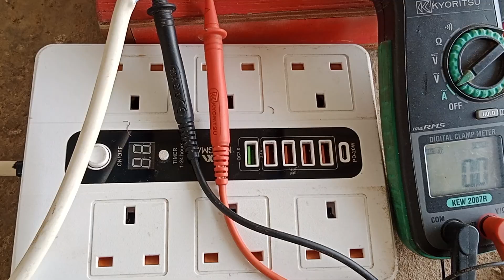extension board wiring connection 🔥|extension board wiring in Hindi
extension board chenge wir
extension board connection
how to repair extension board
electric extension board wiring
extension board repairing